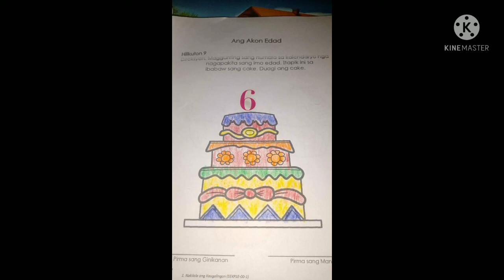goodjob boy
unang sabak sa module